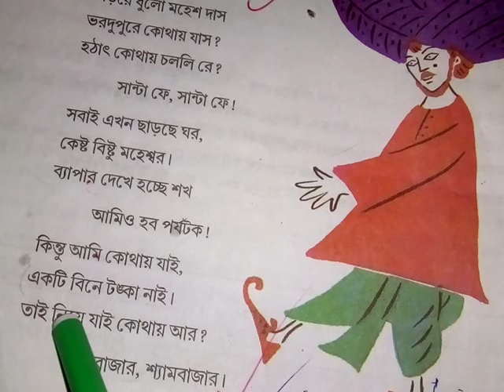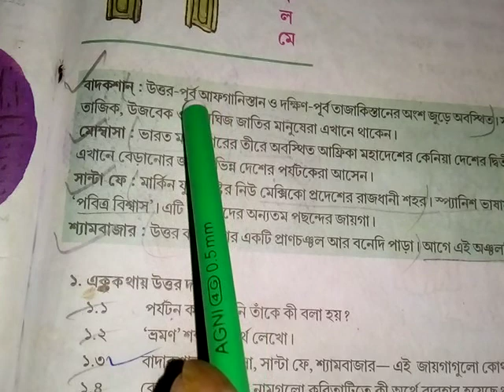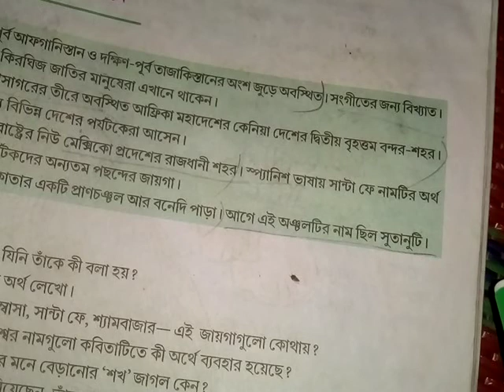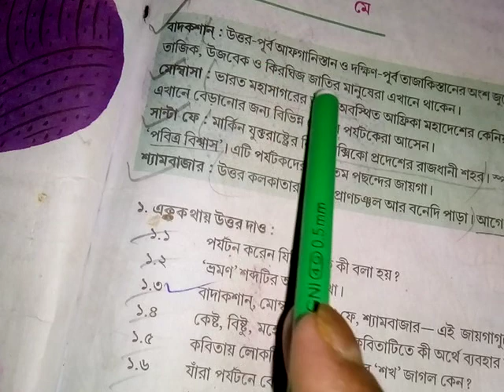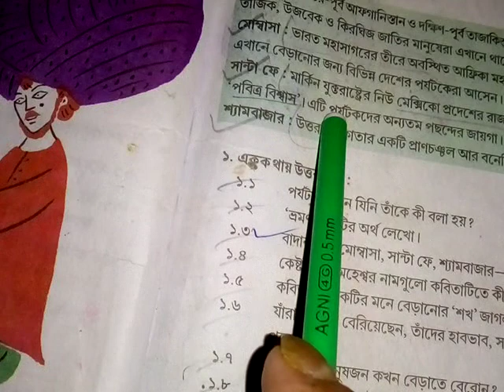Class 3 bengali poem parjatan anushilan question answer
Class 3 bengali question answer about parjatan poem